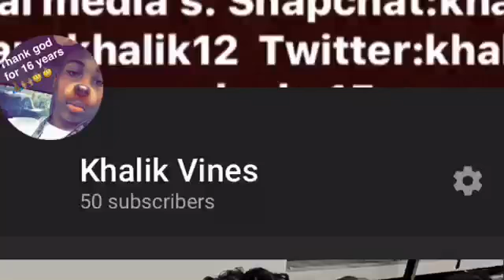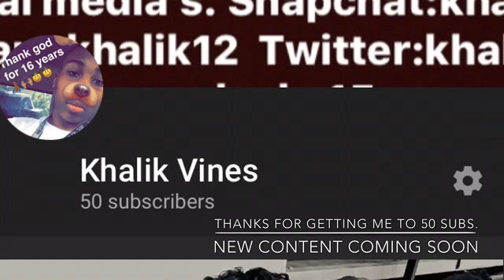3rd period environmental science coke(Pepsi) and mentos challenge (experiment)